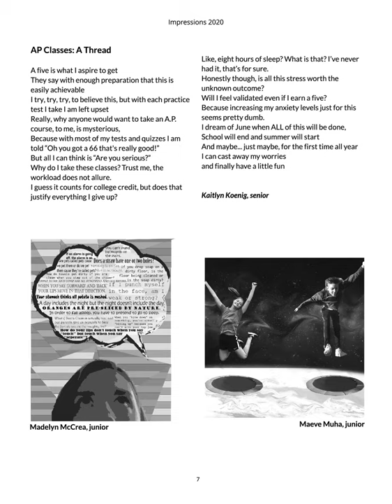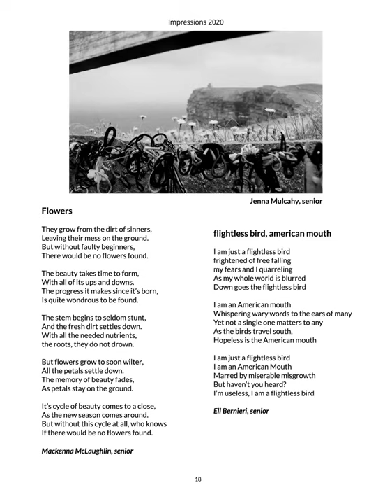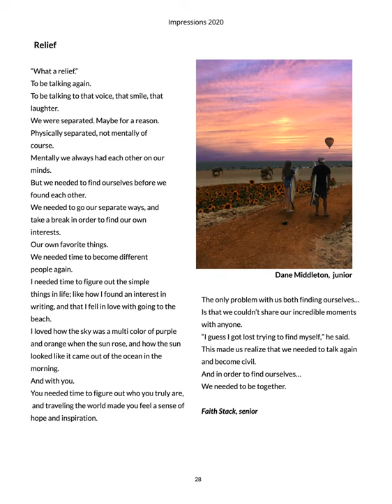IMPRESSIONS 2020/Volume 37